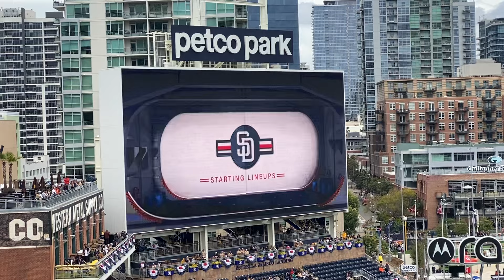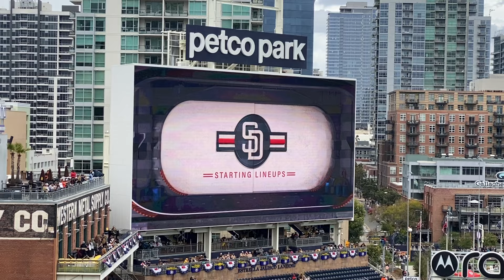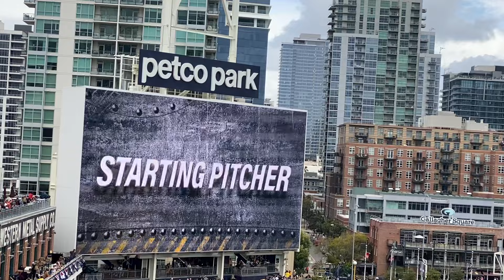San Diego Padres vs San Francisco Giants Starting Lineups Petco Park Opening Weekend 3/31/24